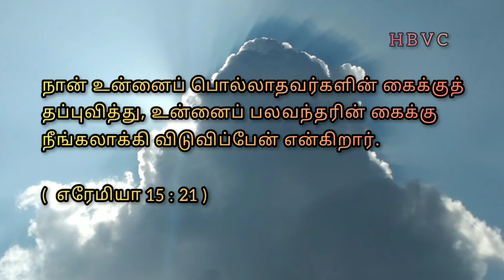Holy Bible Verse Channel || இன்றைய வசனம் || Today Bible Verse || 24-01-21🙏🙏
குரல்  :   M.சாதனா 🧚‍♂️🧚🌹🌸

ஆவியானவர் சபைகளுக்குச் சொல்லுகிறதைக் காதுள்ளவன் கேட்கக்கடவன்;

தேவன் தாமே உங்கள் அனைவரையும் விசேஷமாக ஆசீர்வதிப்பாராக🙏🙏